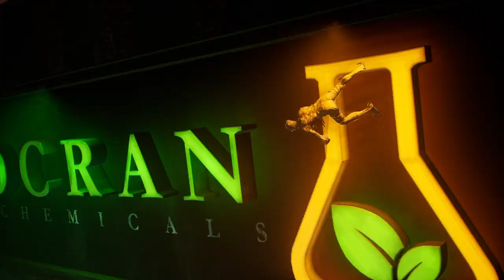GOTHAM KNIGHTS Walkthrough Part-10 (HINDI + ENGLISH)